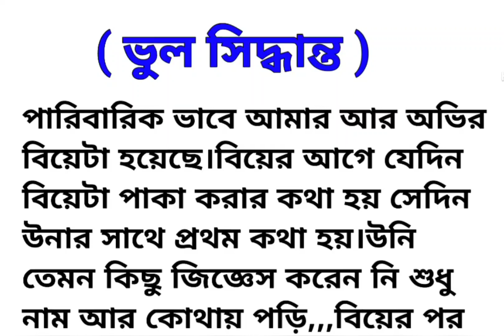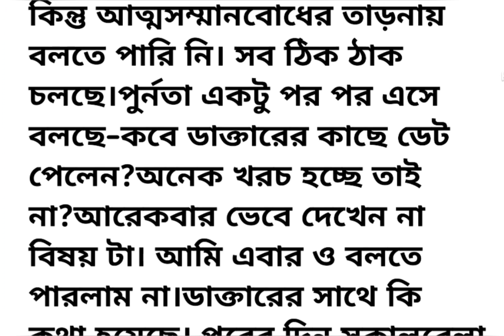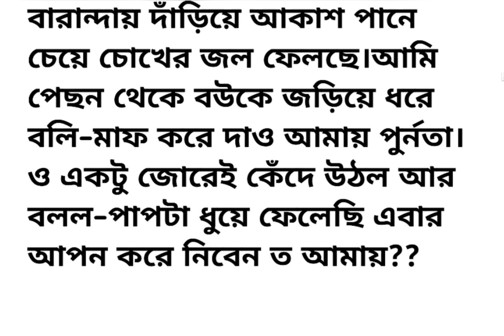আল্ট্রাসউন্ড করে বের হওয়ার পর থেকেই উনার মুখ কালো | "ভুল সিদ্ধান্ত" | বাংলা গল্প | bengali story